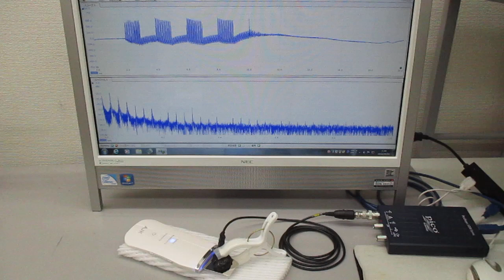超音波美顔器の音圧測定（超音波システム研究所）